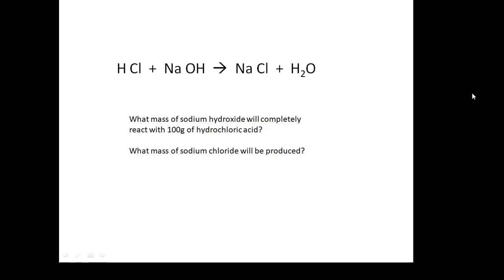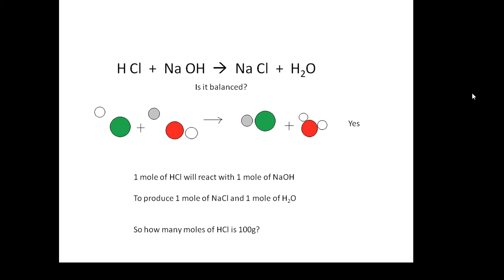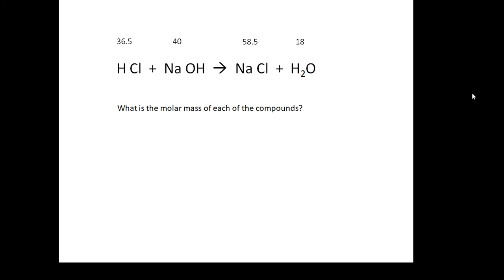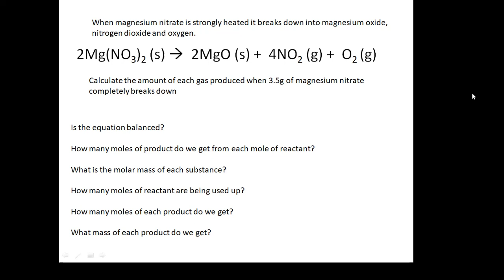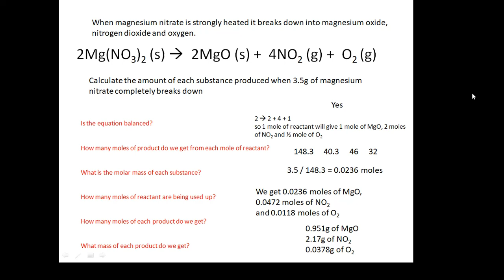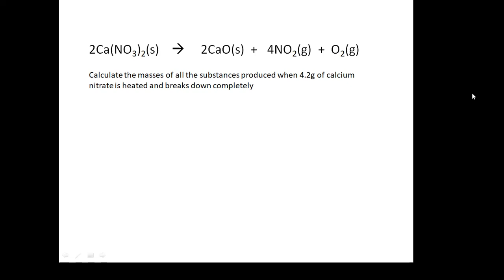BTEC Applied Science: Unit 1 Chemistry Calculating Masses in Reactions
In  chemical reactions we can predict, from a balanced equation, the ratios of the substances. How do we calculate the masses of the substances involved?